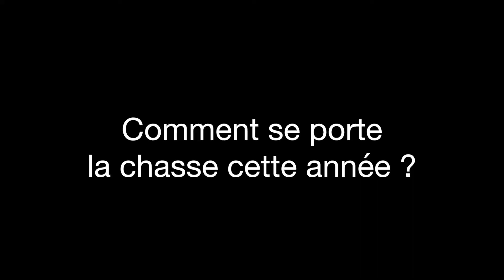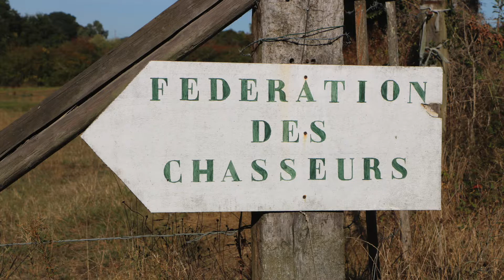Chasse septembre 2018